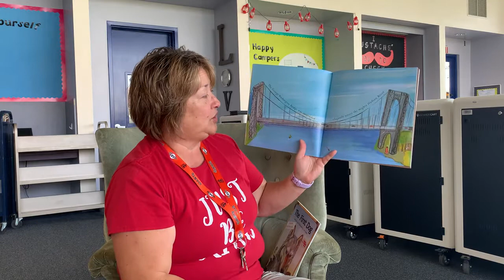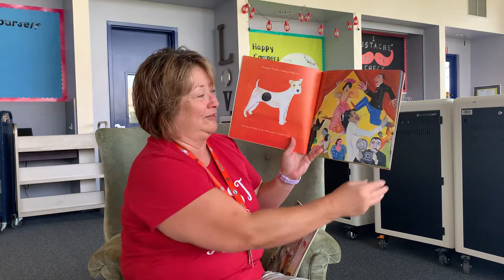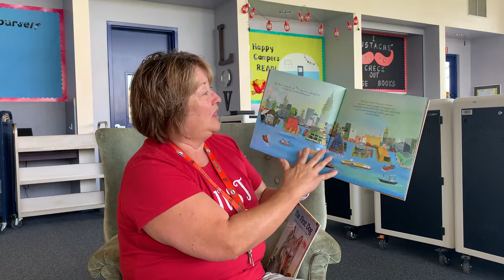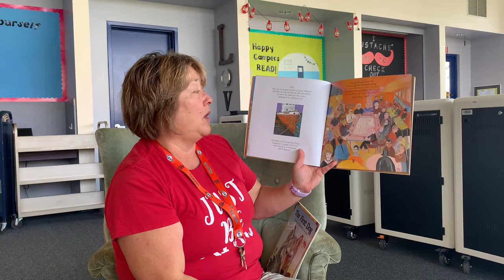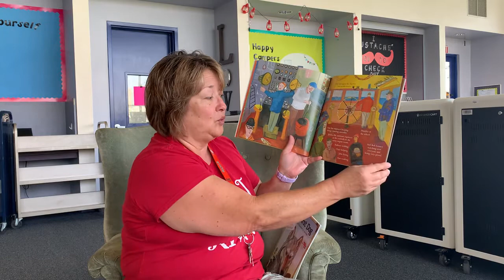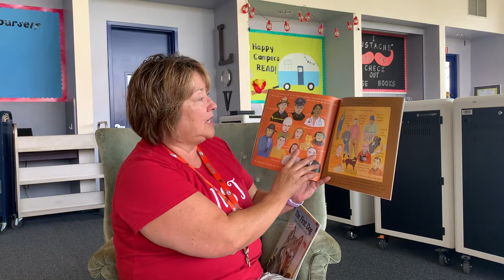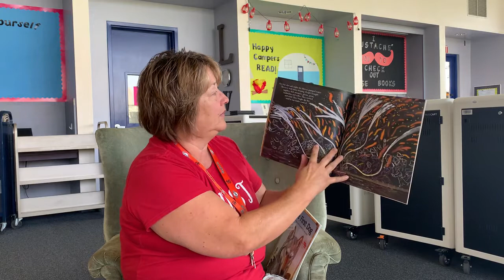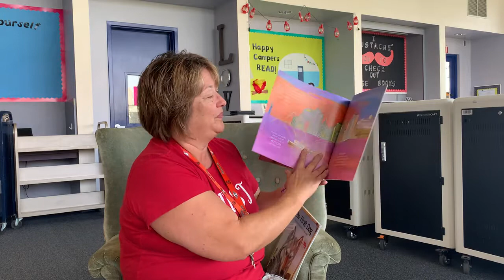Fireboat a 9/11 story